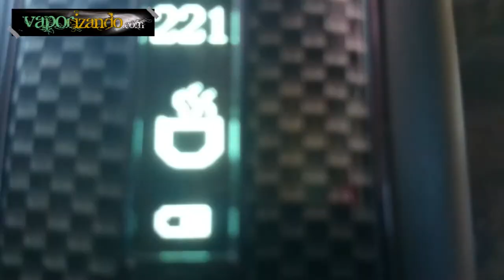Vaporizador Ascent: concentrados y e-líquidos /// Ascent vaporizer: concentrates & e-liquids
Mostramos pruebas con distintos tipos de concentrados y de e-líquidos tanto comerciales como caseros. Se puede apreciar la nube de vapor con cada sustancia.

Y en este otro enlace podrás leer información sobre el vapo, comentarios y opiniones de diferentes usuarios

We show some test with differents concentrates and e-liquids, we show the vapor cloud with that substances,

Click on link if you want to read information and comments about this vape